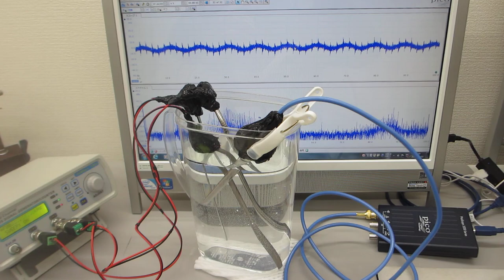超音波発振制御プローブの相互作用を利用した超音波伝搬実験（表面弾性波の利用）